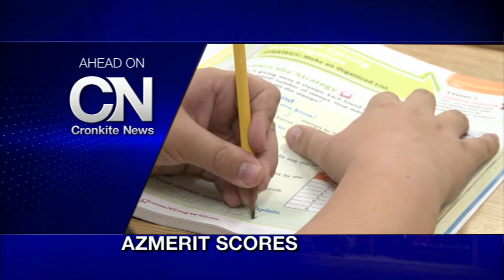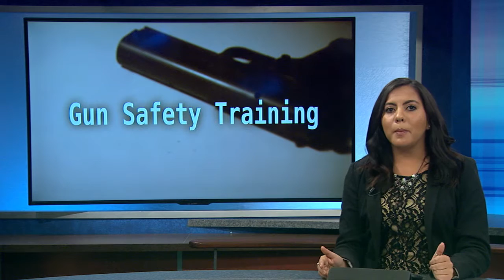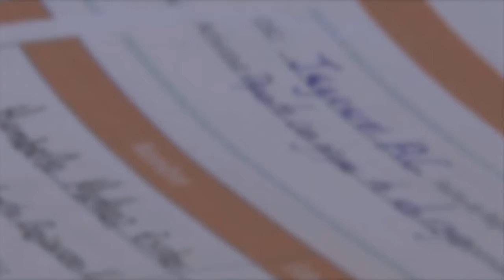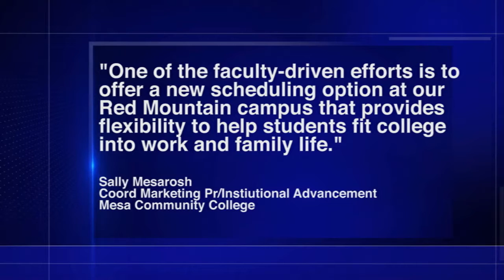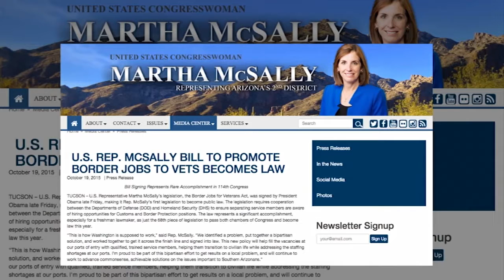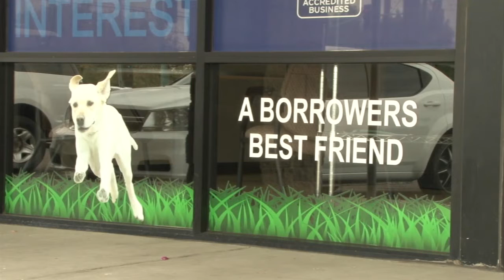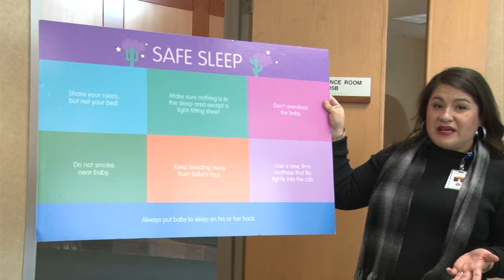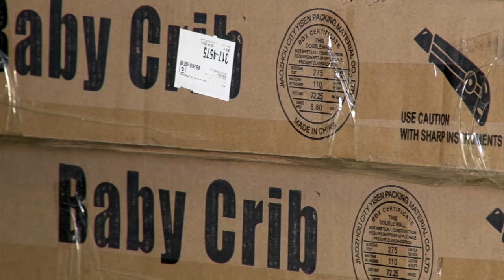Cronkite News: 12/03/15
This edition of Cronkite News focuses on why AZmerit test scores are low for public school students and what Arizona is doing to prepare for emergencies like the mass shooting in San Bernardino.